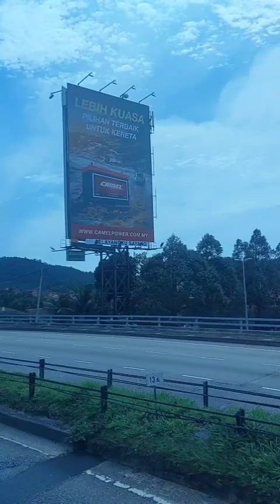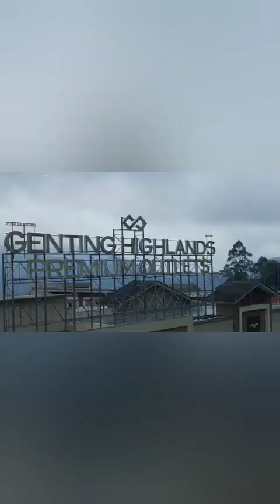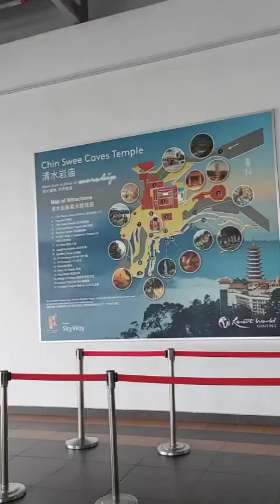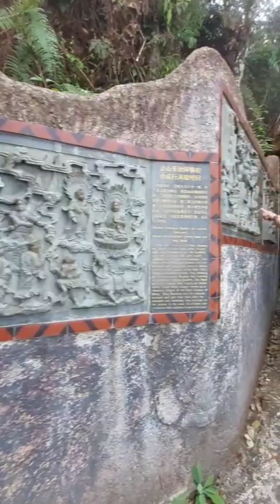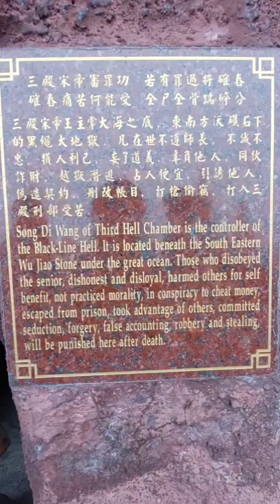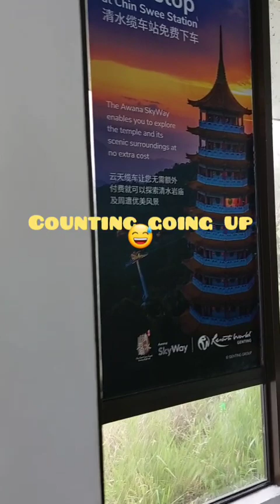Genting Highlands Tour right after Cooking mixed Veges.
Riding in a cable car and the feelings of up there , more than 6000 feet above sea level is an experience to remember. Feels like we are inside those clouds. All these right after chitchat while cooking